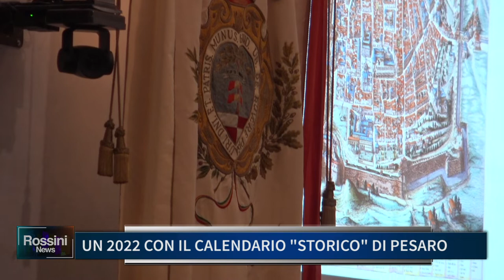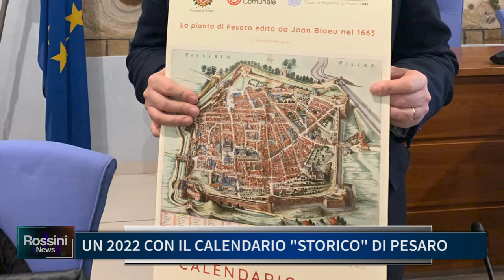UN 2022 CON IL CALENDARIO STORICO DI PESARO